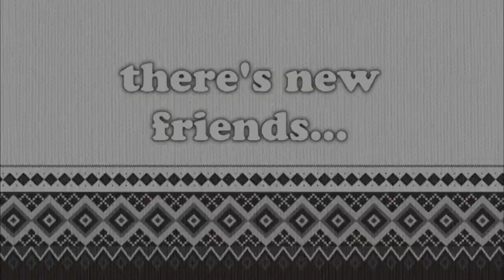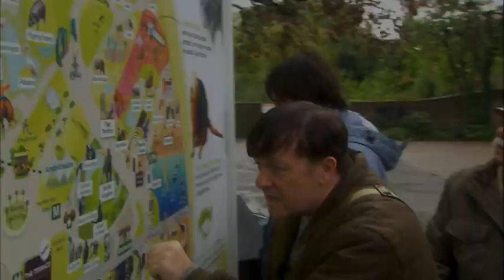Derek: Series 2 | Wednesday, 23rd April | Channel 4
Wednesday | 23rd April | Channel 4